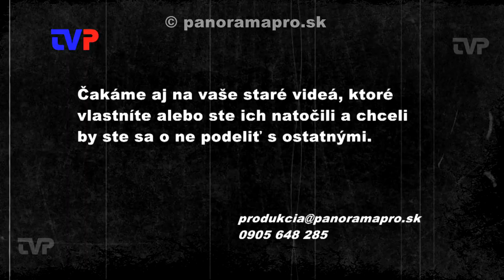Vianočné trhy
Návrat do roku 2010, kedy sa konal ďalší ročník Vianočných trhov v Žarnovici aj so súťažou vo varení kapustnice.